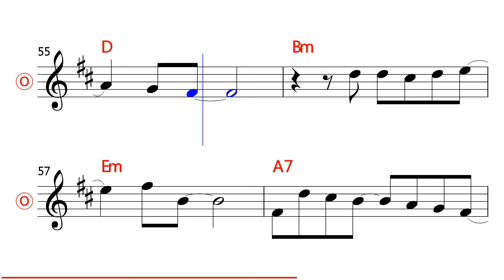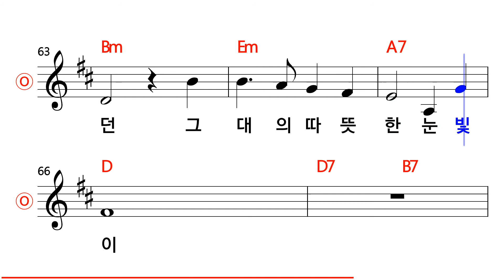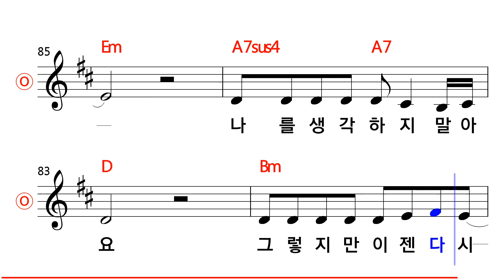김지연 - 찬바람이 불면 MR